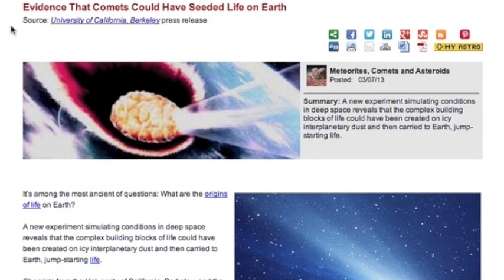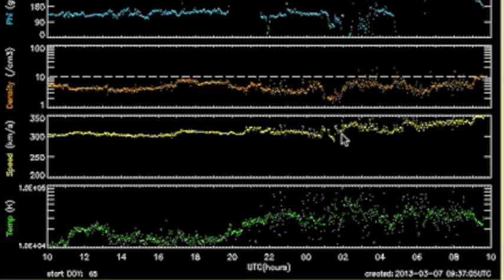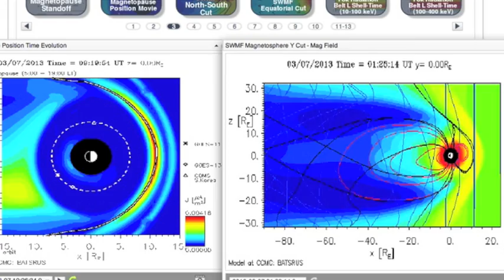3MIN News March 7, 2013: ISON/Siding Spring, Climate, Spaceweather